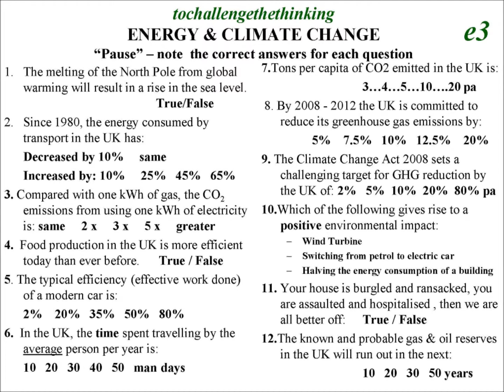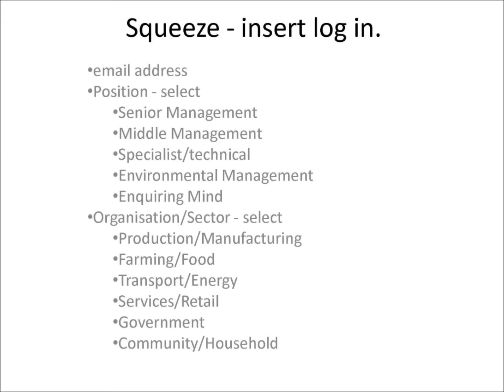12 Questions on Energy and Climate Change you should know the Answers to Introduction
12 Questions on the uses of, and efficiency of energy and Climate Change that you should know the Answers to. Linked to another video that provides an explanation of the answers.  How well will you score?